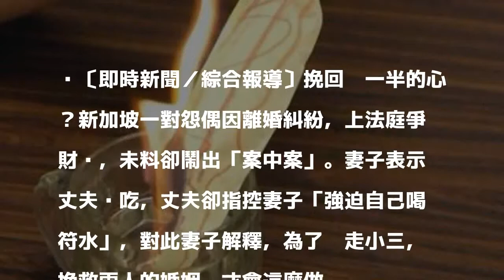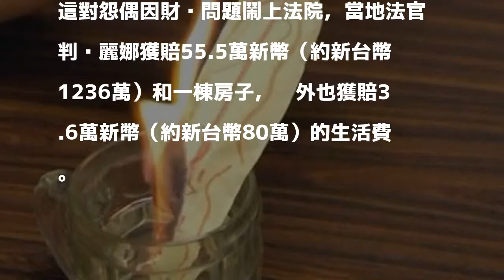她為挽回婚姻...逼老公喝符水「趕走小三」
〔即時新聞／綜合報導〕挽回另一半的心？新加坡一對怨偶因離婚糾紛，上法庭爭財產，未料卻鬧出「案中案」。妻子表示丈夫偷吃，丈夫卻指控妻子「強迫自己喝符水」，對此妻子解釋，為了趕走小三，挽救兩人的婚姻，才會這麼做。

發表評論評論如下。